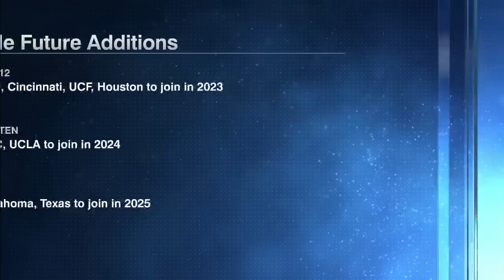Will 'MEGA-conferences' be a good thing? Nick Saban says they're 'probably here to stay' | KJM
The KJM crew reacts to Alabama Crimson Tide head coach Nick Saban saying college football mega-conferences are "probably here to stay."